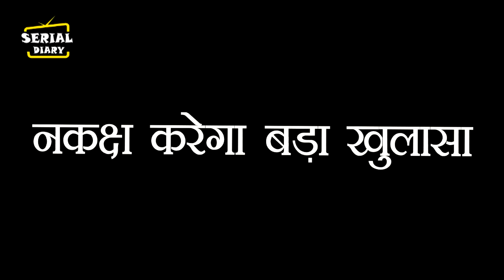YRKKH || OMG !! KARTIK की मौत से जुड़ा ये सच जान उड़ेंगे GOIENKA’S के होश..